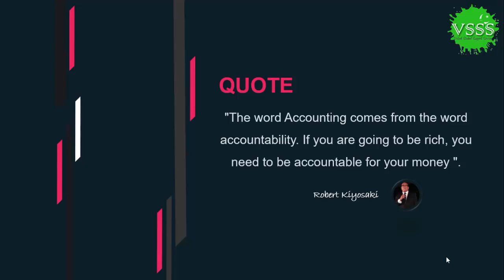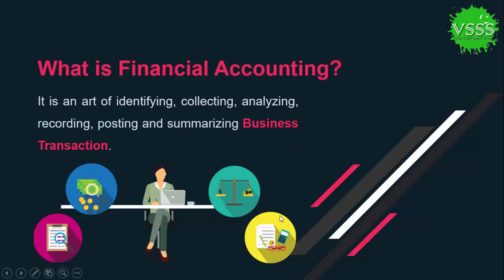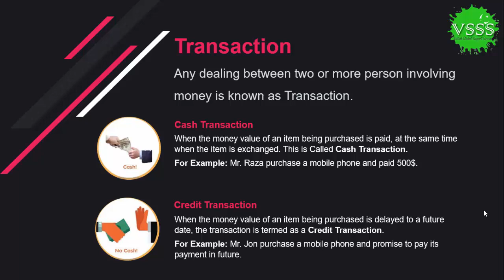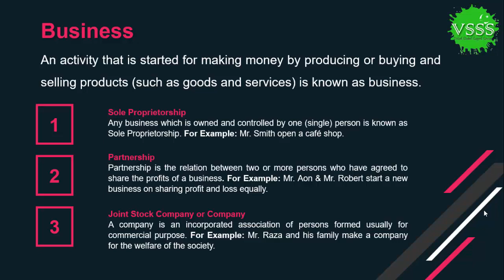Financial Accounting Course 2019 - Introduction Lesson 01 by Mohsin Raza in Urdu Hindi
Admin
Channel: VSSS